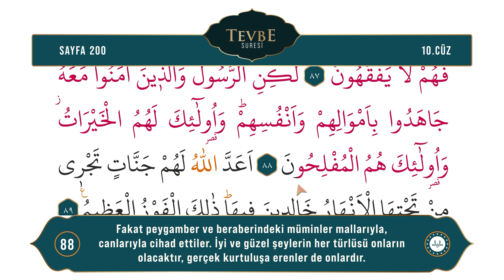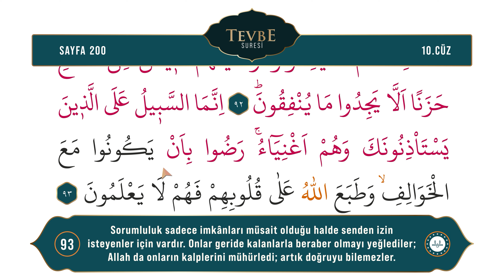Diyanet Ok Takipli Hatim 10. Cüz - Kur'an-ı Kerim 200. Sayfa - Tevbe Suresi 87-93. Ayetler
Kur'an-ı Kerim 10. Cüz 200. Sayfa - (Tevbe Suresi 87-93. Ayetler)
Okuyan: Bünyamin TOPÇUOĞLU
Meal: Diyanet İşleri Başkanlığı Kur'an Yolu Meali
Hazırlayan: Dijital Yayınlar Daire Başkanlığı